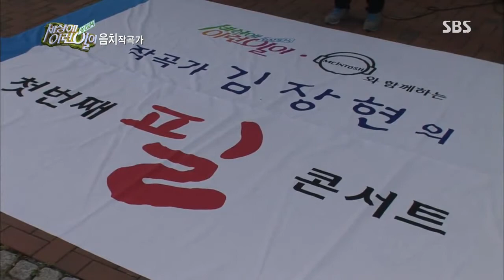[SBS] 순간포착 세상에 이런일이 130912 #13(3)